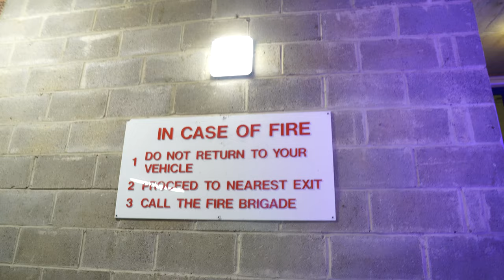BTS: Big Jest - Quarantine (Music Video) [Prod. By Walkz]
Director: TPFilms
Producer: Walkz
Director of Photography: TP Films
Editor: TP Films
Engineer: Speakworld
Art Direction: D2